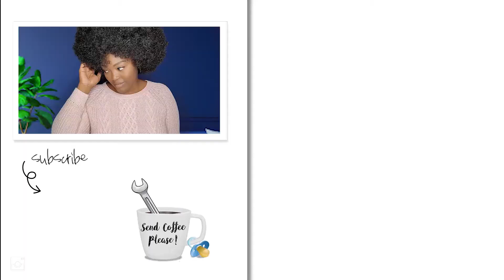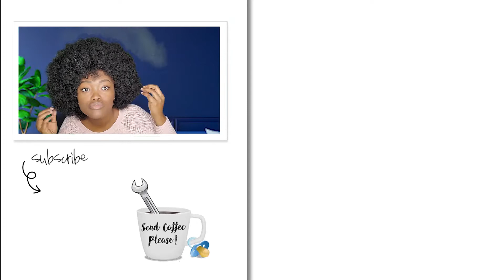DIY SHELVING UNIT | STORAGE HACK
Hey boos!! ☕️
 I needed some extra storage in my kitchen/dinning nook and decided to put this together. It matches my space perfectly and I'm in love with it I hope you are too.

☕️ Coffee lovers lets UNITE!!! ☕️
↓ FOLLOW ME ↓

Greenscreen by JanTube